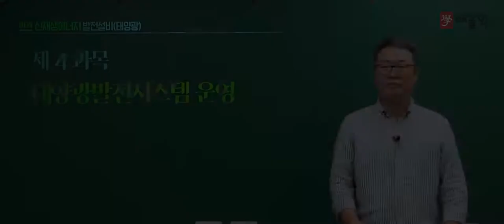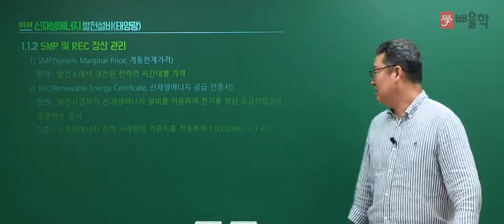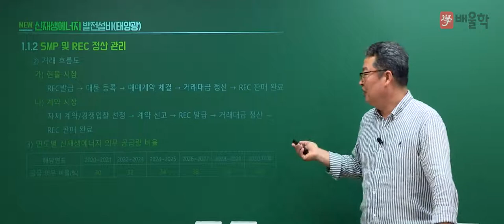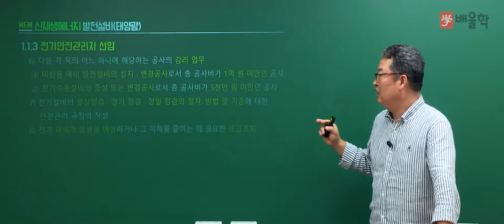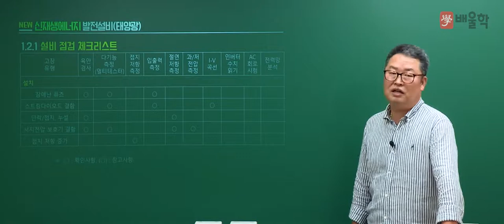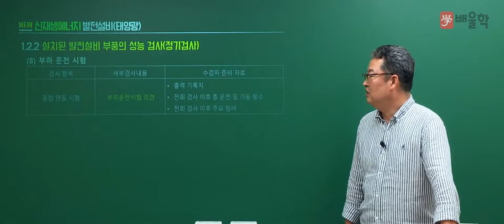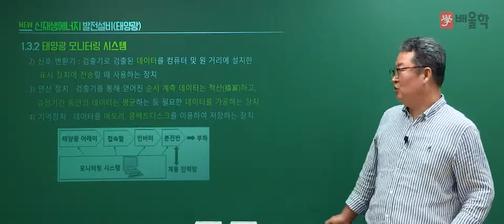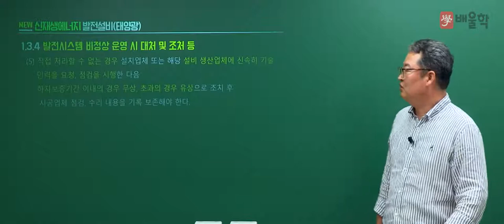[신재생에너지발전설비기사 무료강의] 배울학 추천! 필기 4과목 태양광발전 운영 01강. 태양광발전시스템 운영 - 이태원 교수님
[배울학 추천! 신재생에너지발전설비기사 필기 4과목 태양광발전 운영 01강. 태양광발전시스템 운영 - 이태원 교수님]

전략적으로 핵심만 공략하는 건축전기설비기술사 이태원 교수님!
배울학이 추천하는 신재생에너지발전설비기사 필기 이태원 교수님의 명강의를 무료로 들어보세요^.^